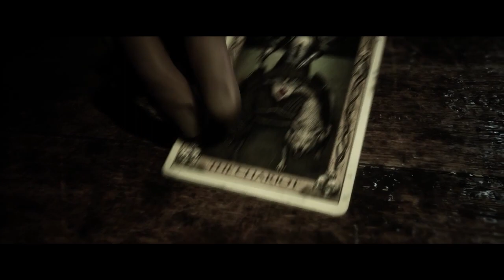OOPS | THE QUARRY PART 8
Wow look at that. Part 8! UHHHHHHH

I may have goofed up a bit here. That's unfortunate